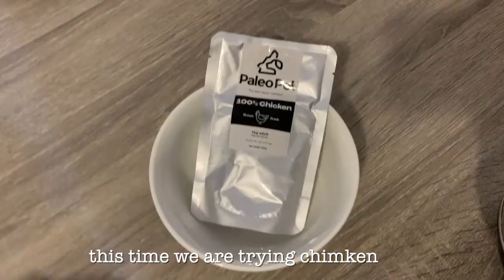WEEKEND VLOG with Hailey the Havanese (condo living in Makati)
Started from Friday after Karl's work we went to the Market for our weekly grocery but we stopped first at Ayala North Exchange to try out Nanyang (the Singaporean restaurant). Oh I've missed that fish ball soup. Then on Saturday we went down to Assembly Grounds and joined their promo of spend 500 pesos and get a freebie for your dog. On Sunday, we spent the whole day at home, I prepared our breakfast then Hailey tried a package from Paleo Pet.

Thanks and stay safe everyone!